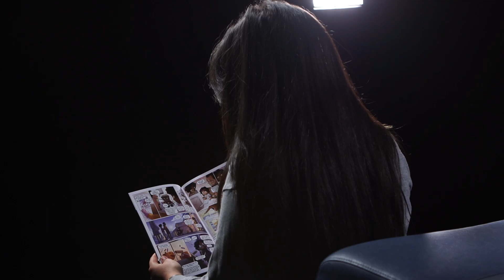Gretchen Morales-Valle analiza la novela gráfica "La primera mujer"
La ingeniera de pruebas eléctricas de la NASA Gretchen Morales-Valle comparte su opinión sobre la novela gráfica "La primera mujer" de la NASA, que cuenta la historia ficticia de Callie Rodríguez, la primera mujer en explorar la Luna. Este hito histórico pronto se hará realidad cuando la primera mujer astronauta visite la Luna como parte de las futuras misiones Artemis de la NASA. Inspírate y explora la historia de Callie

Novela gráfica disponible en inglés y español.
Crédito del vídeo: NASA/Heather Brown, Dennis Brown, Jim Zunt